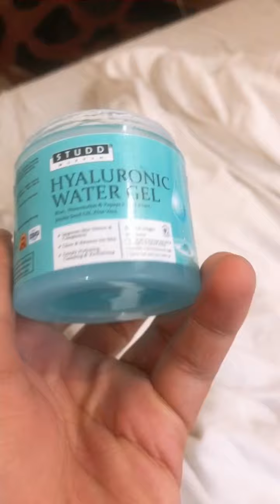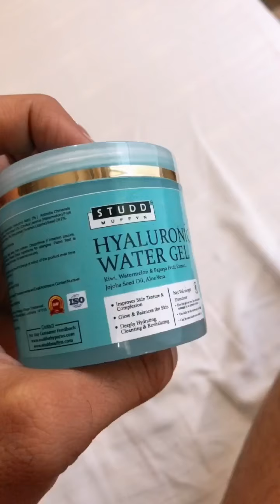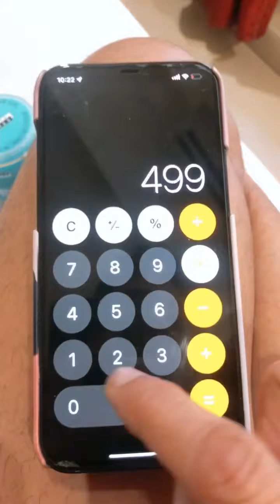Instant Glow with Studd Muffyn Hyaluronic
Wrinkles, fine lines & skin ageing can be reversed effectively when your skin is deeply hydrated, plump and moist.
Studd Muffyn Hyaluronic water gel is available only for@499/- only
But here

Believed to be capable of holding as much as 1000 times its weight in water, Hyaluronic locks moisture into your skin to make youthful skin the new normal!

Infused with the goodness of

Hyaluronic Acid :
Jojoba Seed Oil:
Kiwi Fruit Extract:
Papaya Fruit Extract:
Aloe Barbadensis Leaf Juice:
Watermelon Fruit Extract: